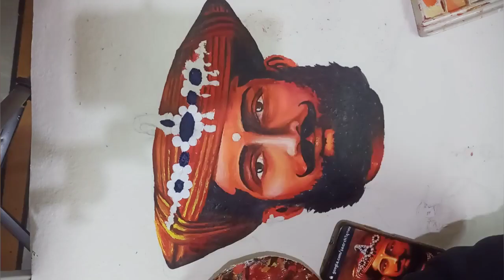Yashwantrao Holkar👑 Acrylic Drawing | Painting | Realistic Art | Artist Kartik Agarwal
In this video I have drawn a Painting of Raja Yashwantrao Holkar using acrylic paint. Paper used is handmade sheet.
*Maharaja Yashwantrao Holkar (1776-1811)* was a great patriot and the first freedom fighter of India. He was the only man who waged war alone against the mighty and resourceful British Empire. He achieved a series of victories against them under the most trying circumstances. He rebuilt his kingdom from scratch and gave a lone fight to throw away the foreign yoke.
Visit to my facebook page
Artist_._kartik